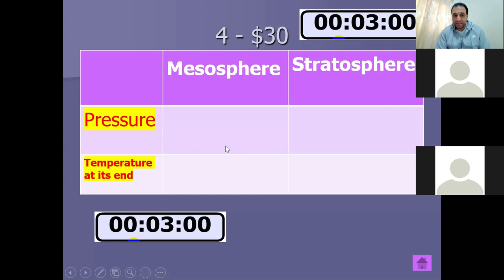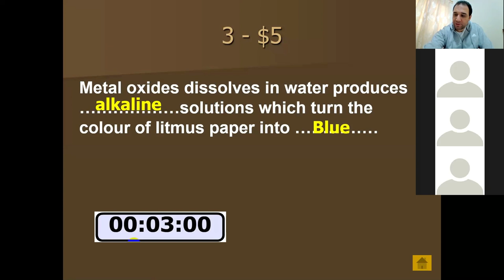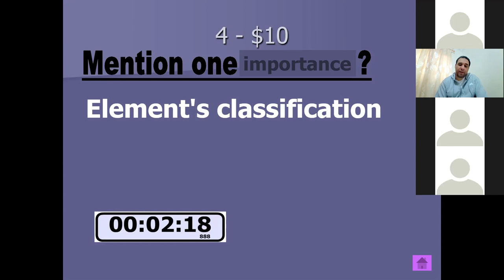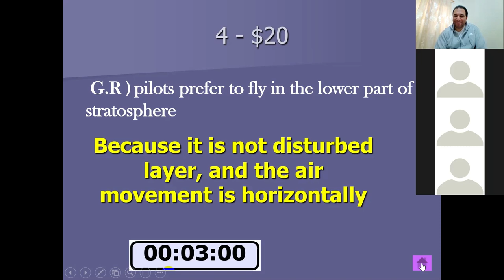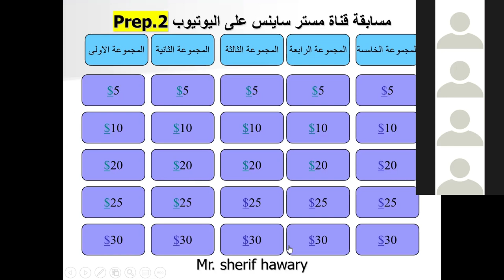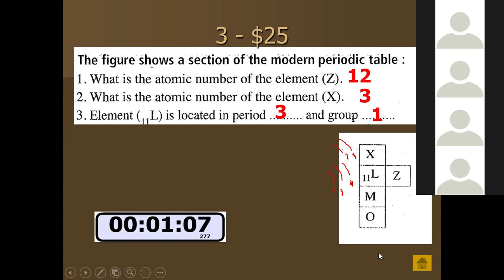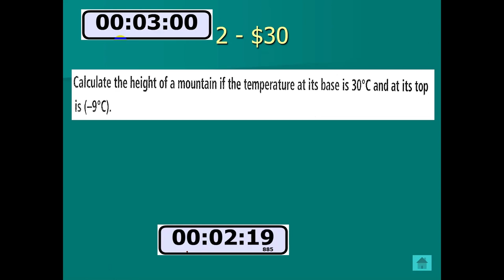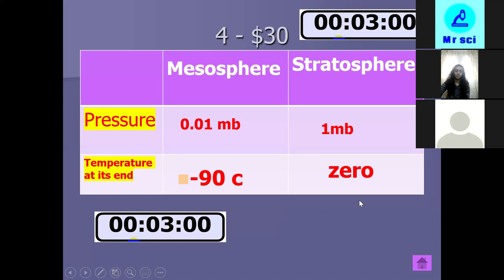Science |Prep.2 | مسابقة أوائل الطلبة | 1st Term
science ساينس  - علوم لغات - science with mr.sherif - science for grade 8

4A  ( hn2ycss
4B   ( rmxaum2
4C   (tbbavzi
4D    (gtrzrjh